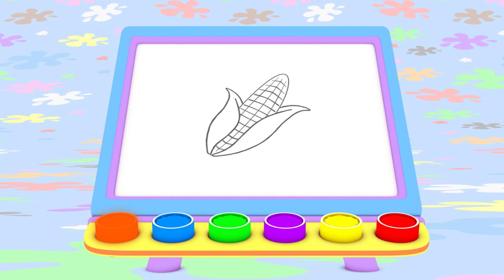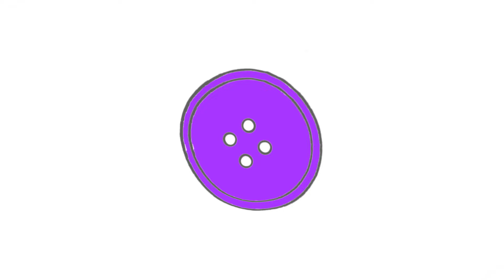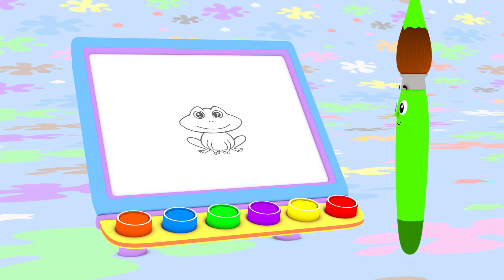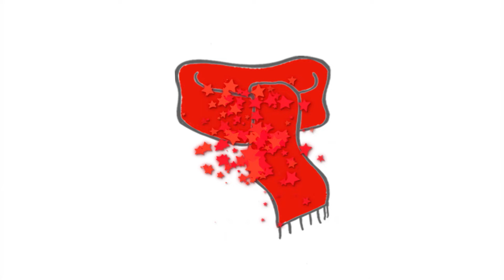Aprender Colores en Español | Pity el Pincel | Todos los colores para niños | Mi Primera Universidad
Pity es un extravagante pincel al que le encanta colorear. Pinta varios objetos con el mismo color y ayuda a los pequeños espectadores a aprender sus nombres.
¡Vamos a aprender colores con Pity el Pincel, el dibujo divertido y
amable que introuce los colores en español! En este episodio, PPity va a colorear el helado, el pez, y algo más. ¡Mira para descubrir que algo es!
Amarillo | Morados | Azul | Naranja | Verde | Anaranjada y más | 30 minutos | Todos los colores para niños | colorear vehículos | colorear frutas y verduras | juegos de colorear | Educación para bebés | Verde Como Un Frijol | Amarillo Vivo Y Alegre | Hola Amarillo | Días Morados | Delicia Anaranjada | Todo Morado | Mi Primera Universidad